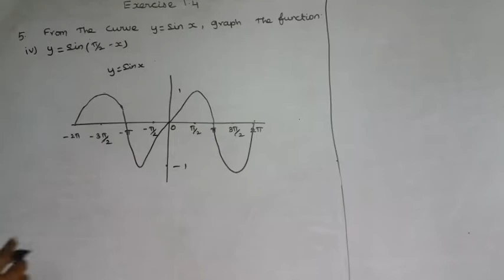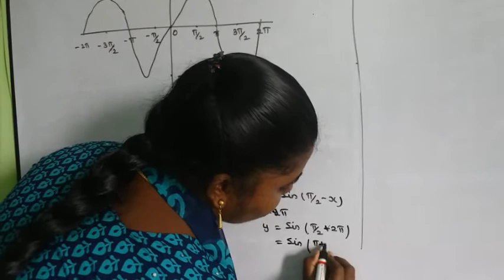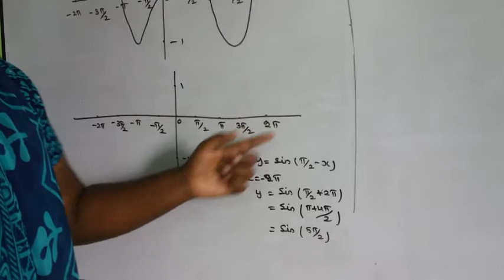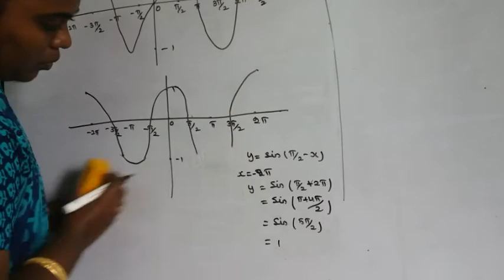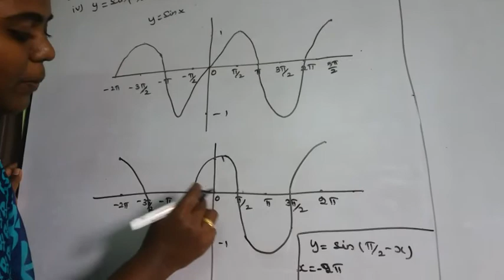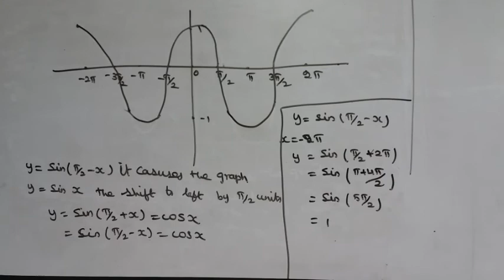11th maths new syllabus exercise 1.4 sum 5 d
11th maths new syllabus exercise 1.4 sum 5 d